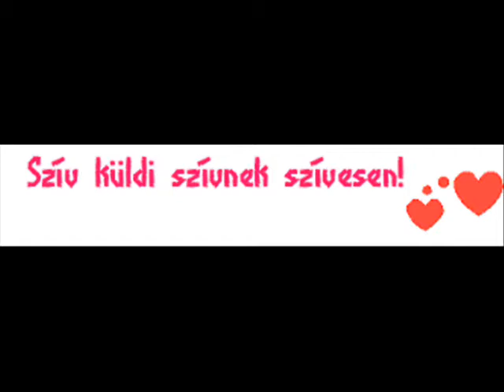Az esti szellő hozta - Előadó-Szerző - Hagyma